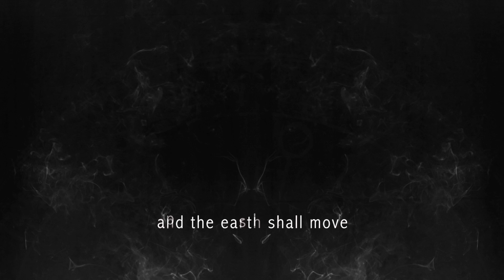Lustmord & Karin Park & Pelagic Records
Roadburn Redux will see the first impact of ALTER, a collaborative release of Lustmord and Karin Park... an engrossing and darkly beautiful album to be released this summer.

ALTER is a fascinating study of light and shade that delves deep into the void. Get ready.